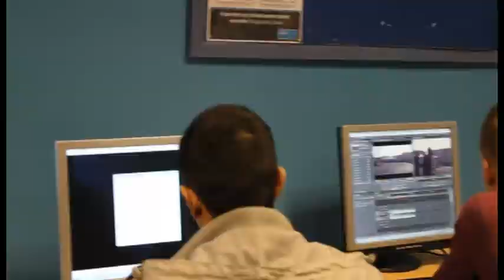The Cheadle College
This is The Cheadle College.